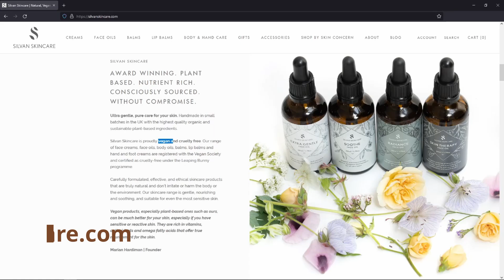Silvan Skincare | Бальзам для губ | Anise Lip Balm | Веган | Без тестов на животных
В этом видео я рассказываю об анисовом бальзаме для губ Anise Lip Balm, Shea Butter & Star Anise от бренда Silvan Skincare.